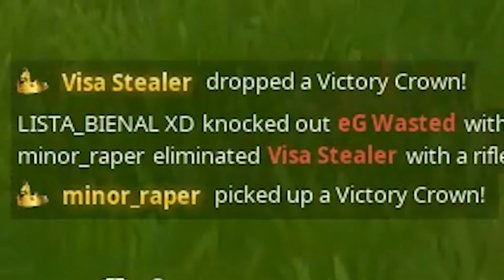FORTNITE TRIOS DUB WITH EDDIE AND DR REY , ALSO FORTNITE NEED FOR SPEED EDITION!!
GOT A TRIOS DUB AND THEN THE LONGEST CHASE EVER CAUGHT ON CAMERA!!!